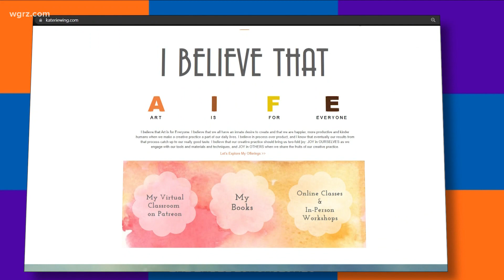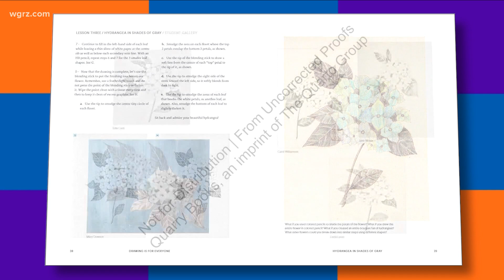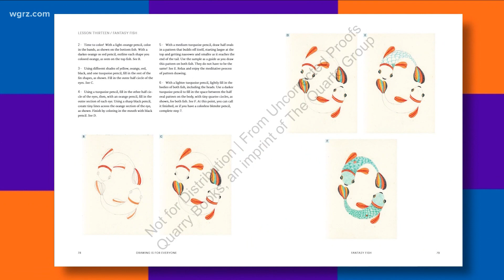Most Buffalo: Drawing is for Everyone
Today's Most Buffalo story of the day is about a homegrown tool you can use to tap into your creativity.